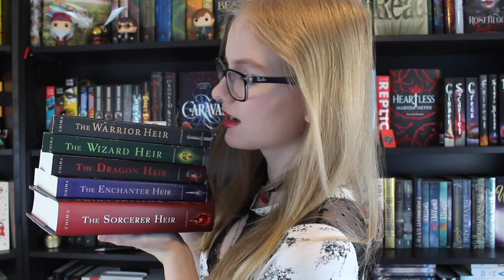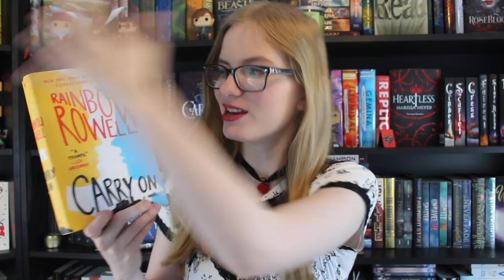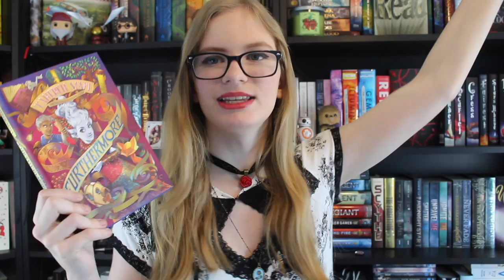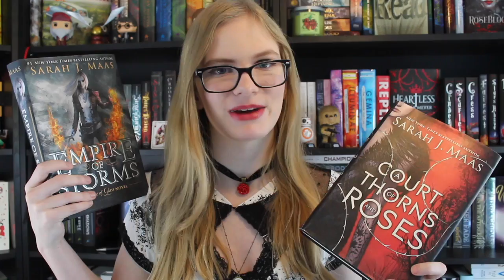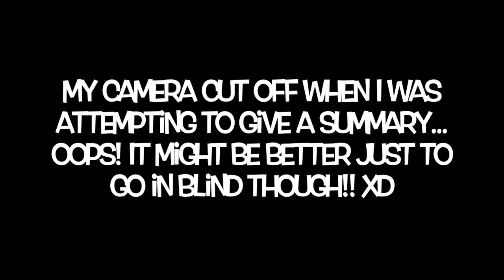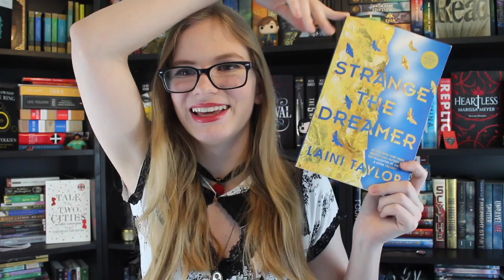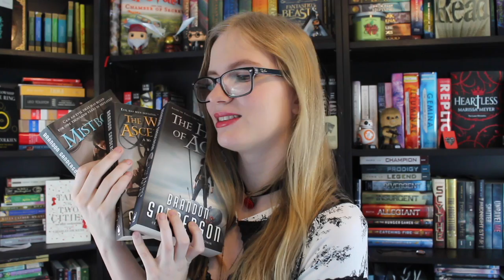Favorite FANTASY Books!!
Hey everyone!! In this video I recommend some of my absolute favorite fantasy books!

xx, Jill

**MY LINKS**